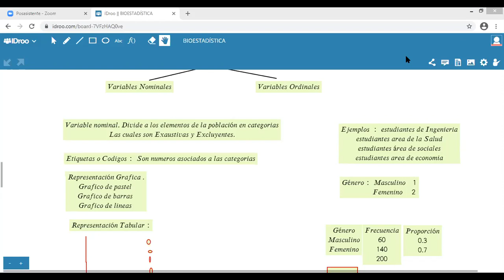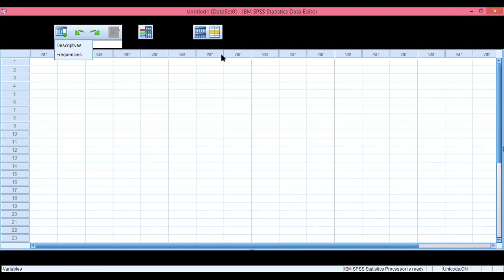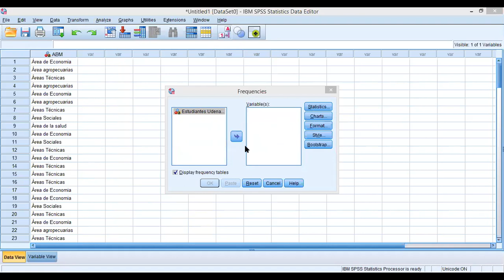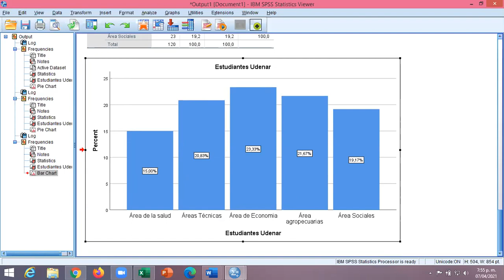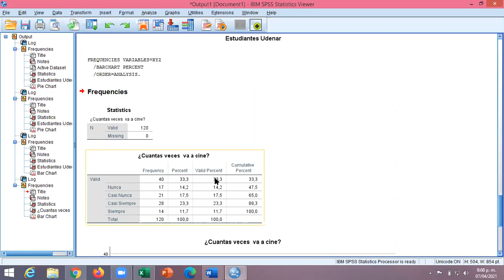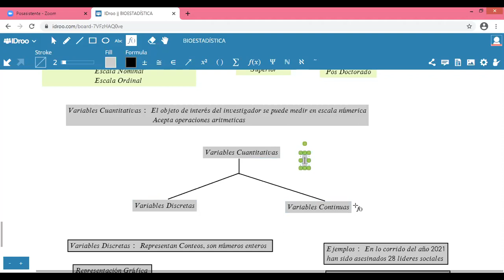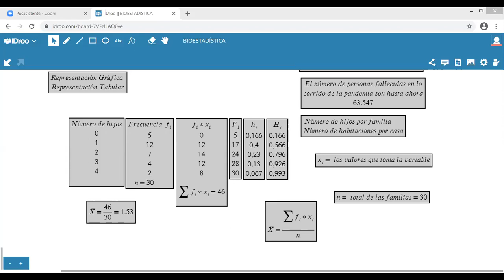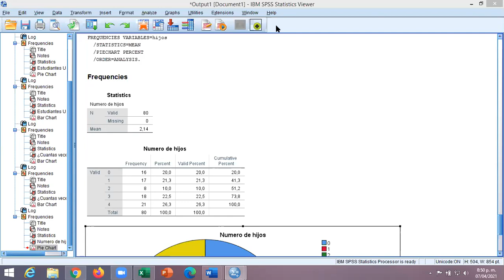BIOESTADÍSTICA. CLASE PRÁCTICA 1